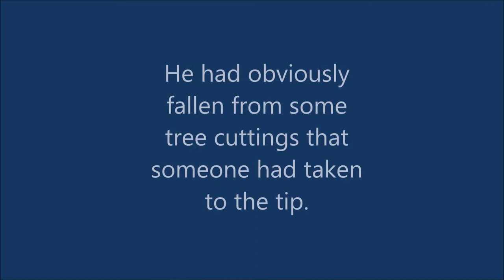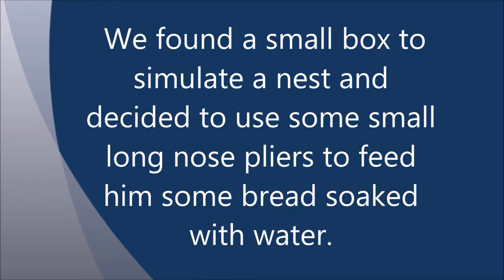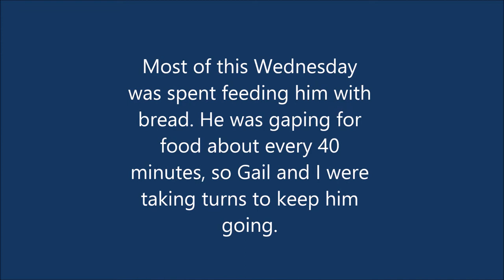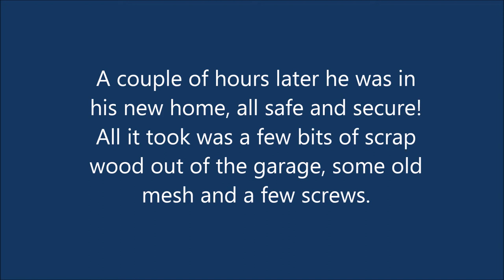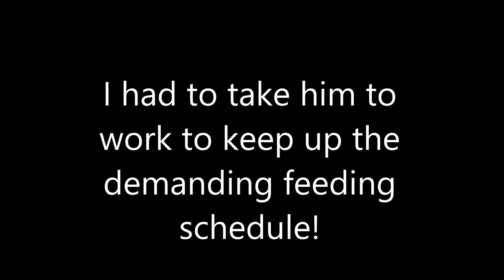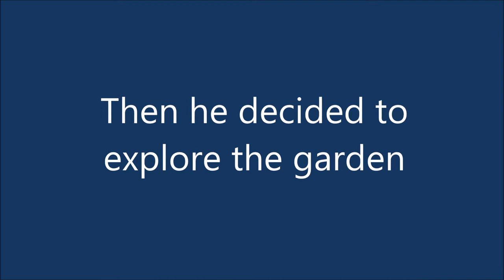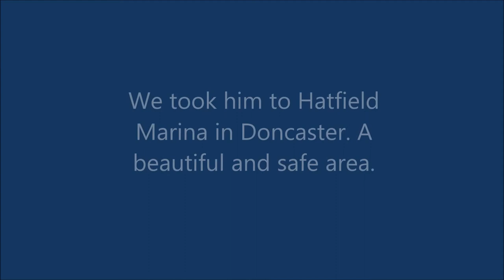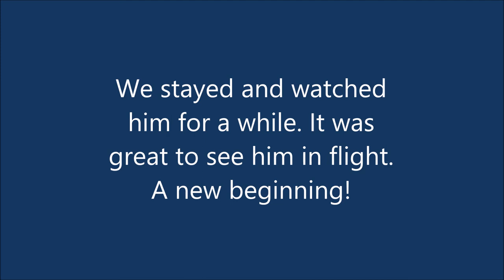Flight of the Baby Robin. Hand Reared!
This video is about the rescue and rearing of a baby Robin.
This all took place in 2009.
I hope you enjoy the journey!